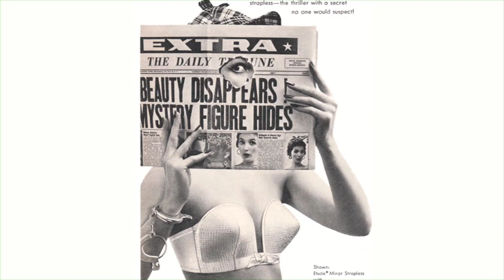MAIDENFORM HISTORY-FROM IDEA TO ICON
The history of Maidenform and its innovations from its origins as a dress company to its current reign as a leading intimate apparel company. Founded by two women, the brand fast became legendary for its marketing and advertising and still lives on today, nearly 90 years later--inspiring women and shaping them from the inside and out.